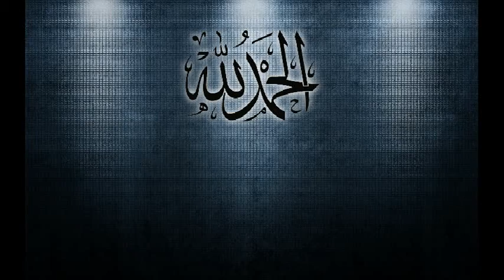20th Anniversary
I made this song in 1992 but I think it still OK for our 20th anniversary (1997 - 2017)